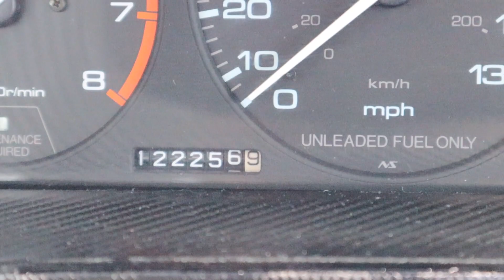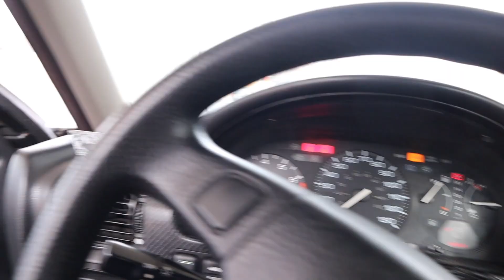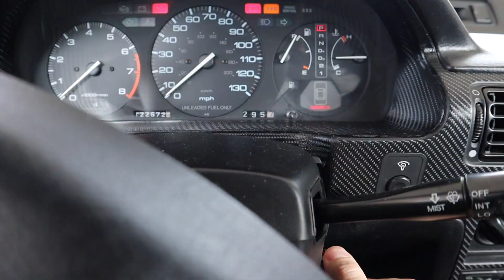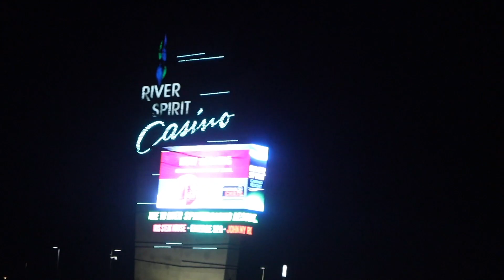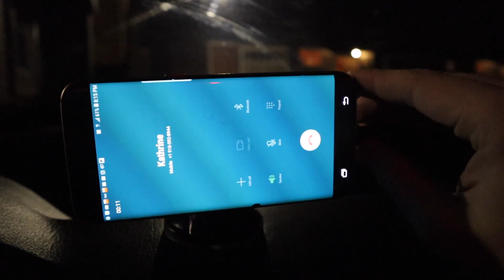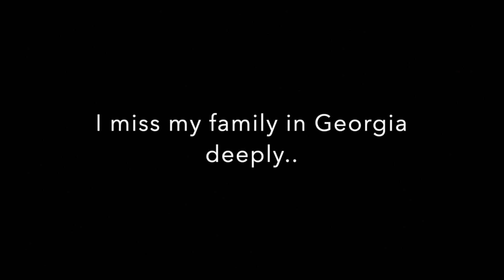Vlog - I moved...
i did it. I moved..